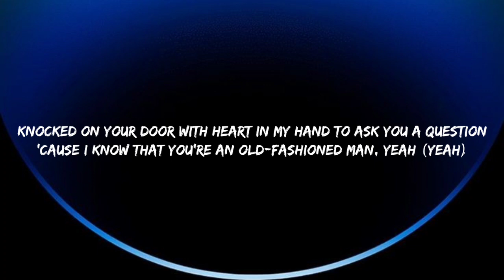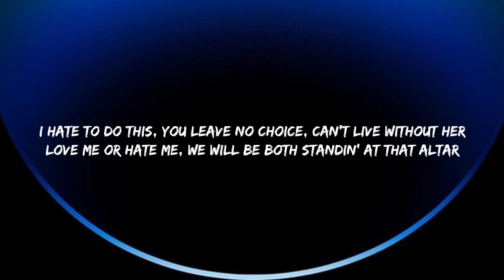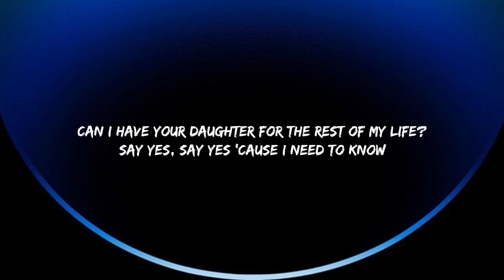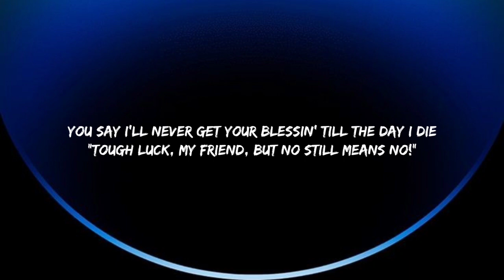MAGIC - Rude (Lyrics)